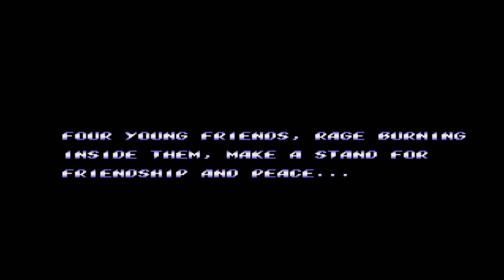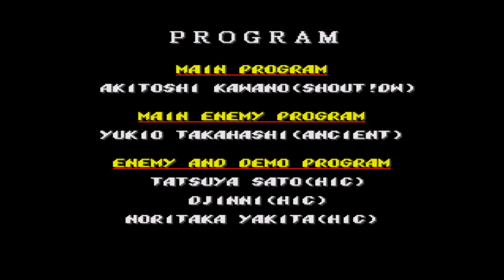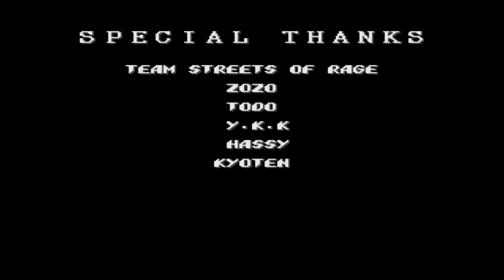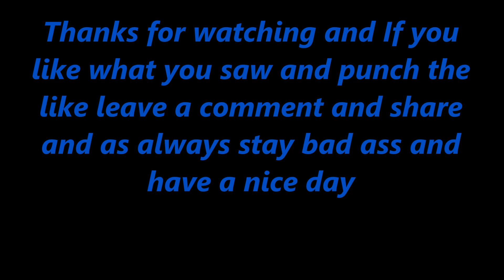D4rkJust1c3 Long Plays Streets Of Rage 2 (60 fps 1080p)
D4rkjust1c3 Long Plays Streets of Rage 2 also this is my favorite game out of the 3 part Streets Of Rage series on the Sega Genesis/ Mega Drive